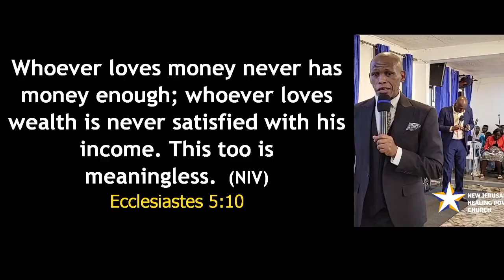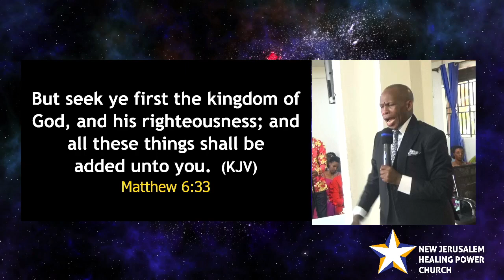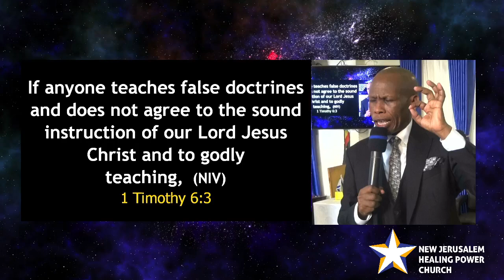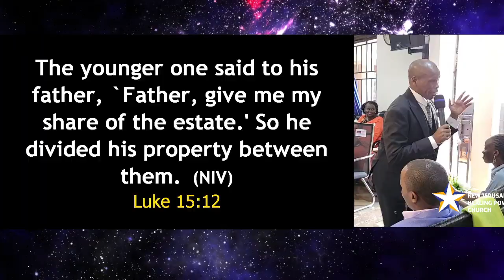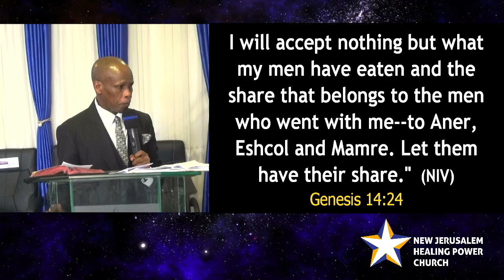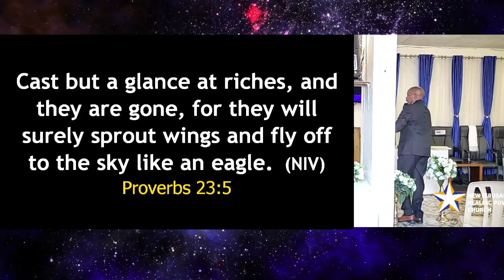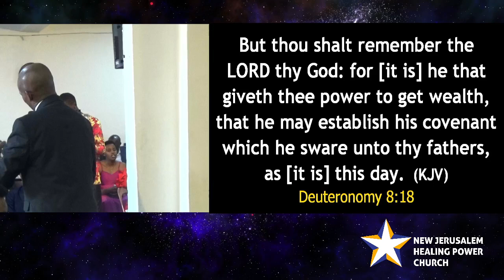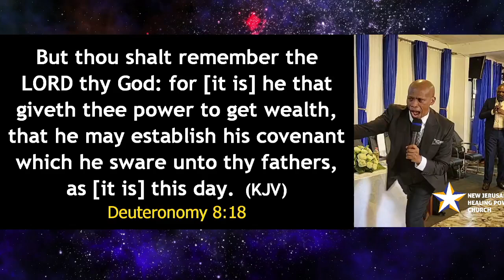Enemies of Greatness: Covetousness | 23.06.2024 | - Pastor Caleb Mugarura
From I am redeemed to be supernaturally fruitful. Exodus 1:7.
Month: June
Theme: I am set for greatness. Genesis 12:1 - 4.

Message: Enemies of Greatness: Covetousness
Speaker: Pastor Caleb Mugarura
Date: Sunday 23 June 2024